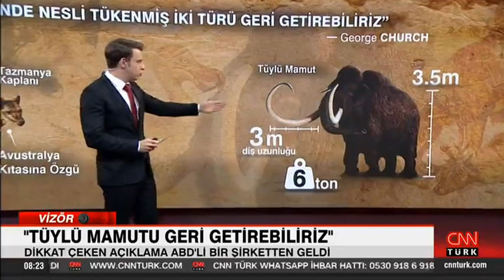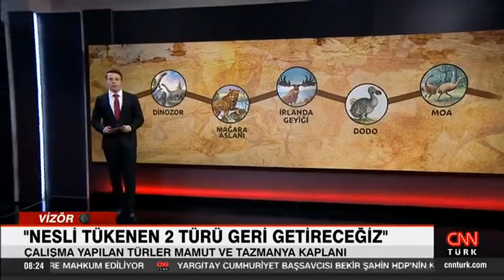Tüylü mamutu getirebiliriz! | CNN TÜRK | Prof.Dr. Kaan Yılancıoğlu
Üsküdar Üniversitesi Biyogüvenlik Anabilim Dalı Başkanı Prof.Dr. Kaan YILANCIOĞLU CNN TÜRK'ün konuğu oldu. YILANCIOĞLU, nesli tükenen hayvanlar konusuna ilişkin değerlendirmelerde bulundu.